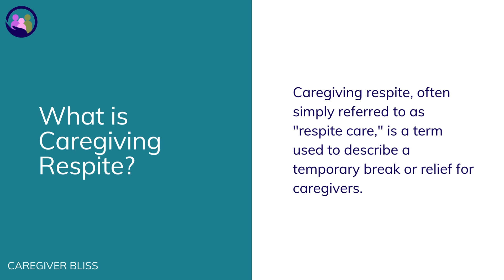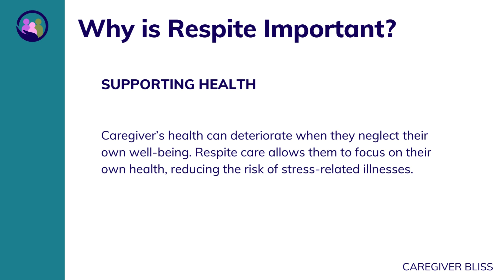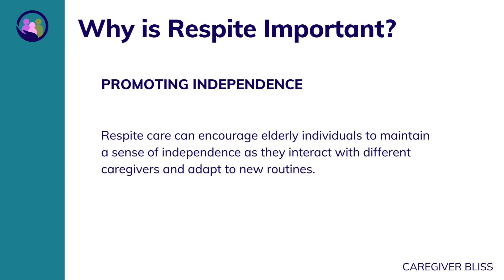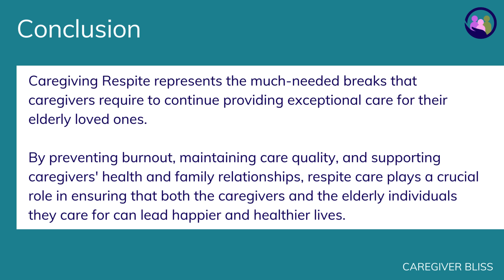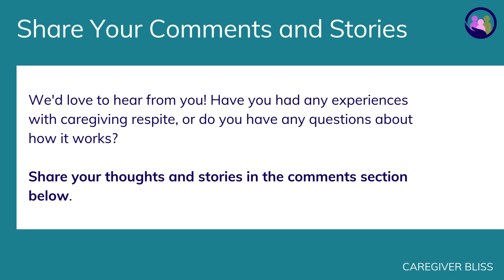🌟 Caregiving Respite | Glossary Definition 🌟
🌟 Caregiving Respite | Glossary Definition 🌟 Discover the importance of Caregiving Respite for elderly family caregivers. Learn how it benefits both caregivers and seniors, ensuring quality care and well-being.

Caring for an elderly family member can be a rewarding and fulfilling experience, but it can also be incredibly challenging and demanding. Elderly family caregivers provide essential support, but they can face physical, emotional, and mental exhaustion. This is where "Caregiving Respite" comes into play, offering caregivers a well-deserved break to recharge their batteries and continue providing the best care for their loved ones.

What is Caregiving Respite?
Caregiving respite, often simply referred to as "respite care," is a term used to describe a temporary break or relief for caregivers. During this break, another person steps in to provide care for the elderly individual, allowing the primary caregiver to take some time off. Respite care can vary in duration, from a few hours to several days or even weeks, depending on the caregiver's needs and resources.

Why is Caregiving Respite Important?

Preventing Burnout: Caring for an elderly family member can be emotionally and physically draining. Caregiving respite provides caregivers with a much-needed break to rest and recharge, reducing the risk of burnout.

Maintaining Care Quality: When caregivers are exhausted or overwhelmed, it can affect the quality of care they provide. Respite care ensures that the elderly family member continues to receive the best care possible.

Supporting Health: Caregiver’s health can deteriorate when they neglect their own well-being. Respite care allows them to focus on their own health, reducing the risk of stress-related illnesses.

Preserving Family Relationships: Caregiving can strain family relationships due to the stress and responsibilities involved. Respite care can ease this strain by giving family caregivers time to nurture their relationships with other family members.

Promoting Independence: Respite care can encourage elderly individuals to maintain a sense of independence as they interact with different caregivers and adapt to new routines.

Types of Caregiving Respite

In-Home Respite Care: A trained caregiver or volunteer comes to the elderly person's home to provide care. This allows the caregiver to take a break while ensuring the elderly individual is comfortable in their familiar surroundings.

Adult Day Programs: These programs offer daytime care services at a facility outside the home. Seniors can participate in activities and socialize while their family caregiver takes a break.

Short-Term Residential Care: Sometimes, caregivers need a more extended break. In such cases, the elderly individual may stay in a residential facility for a short period, such as a week or two, while the primary caregiver rests.

Family and Friend Support: Loved ones, friends, or neighbors can also provide respite care. It's essential to communicate and coordinate schedules to ensure everyone is on the same page.

Conclusion
Caregiving Respite represents the much-needed breaks that caregivers require to continue providing exceptional care for their elderly loved ones. By preventing burnout, maintaining care quality, and supporting caregivers' health and family relationships, respite care plays a crucial role in ensuring that both the caregivers and the elderly individuals they care for can lead happier and healthier lives. So, the next time you hear about caregiving respite, remember that it's all about taking care of those who dedicate their lives to taking care of others.

We'd love to hear from you! Have you had any experiences with caregiving respite, or do you have any questions about how it works? Share your thoughts and stories in the comments section below. Your insights can provide valuable support and guidance to other readers navigating the world of elderly family caregiving.